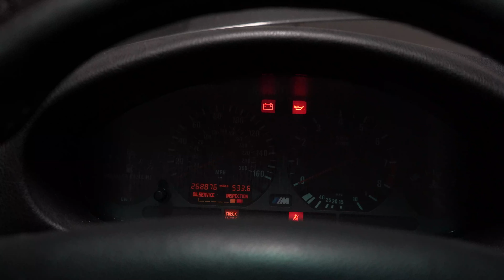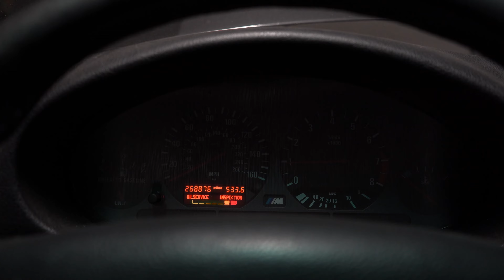E36 M3 Gets Much Needed Maintenance